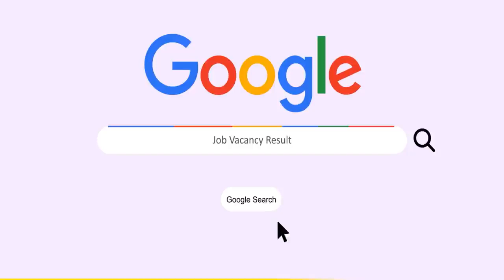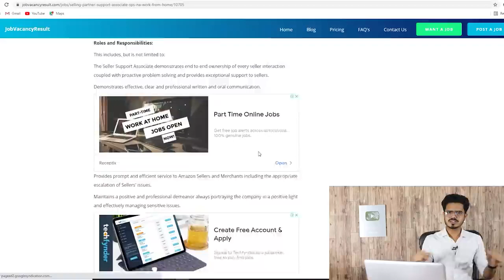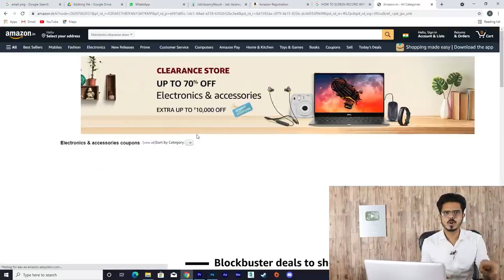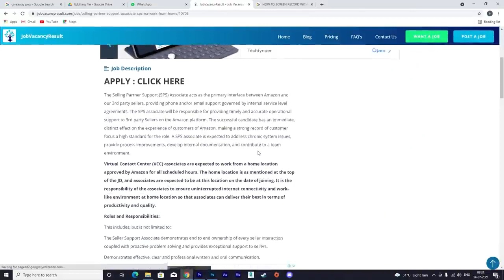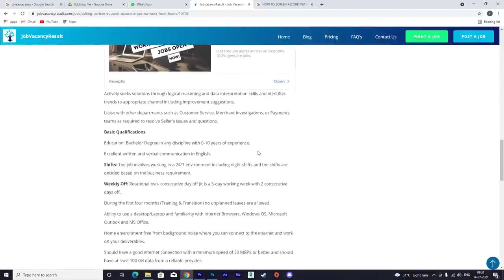12th pass Work From Home Jobs | Amazon Recruitment 2021 | Salary-35,000 | Paytm cashback giveaway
12th pass Work From Home Jobs | Amazon Recruitment 2021 | Salary-35,000 | Paytm cashback giveaway